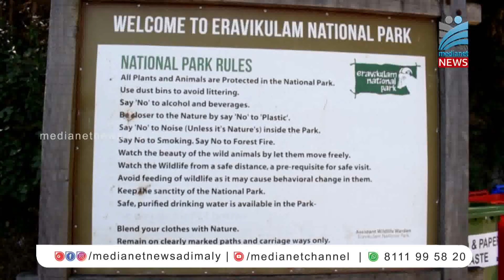രാജമല ദേശീയോദ്യാനം 31 ന് അടയ്ക്കും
സഞ്ചാരികളുടെ പറുദീസയായ രാജമല ദേശീയോദ്യാനം 31 ന് അടയ്ക്കുമെന്ന് അധിക്യതര്‍. വരയാടുകളുടെ പ്രജനന കാലം അടുത്തതോടെയാണ് ചീഫ് വൈല്‍ഡ് ലൈഫ് വാര്‍ഡന്റെ നിര്‍ദ്ദേശപ്രകാരം പാര്‍ക്ക് അടയ്ക്കാന്‍ തീരുമാനിച്ചത്. ദേശീയോദ്യാനത്തിലെ വനത്തിനുള്ളില്‍ ഇതിനോടകം മൂന്ന് കുട്ടികള്‍ പിറന്നതായി അധിക്യതര്‍ കണ്ടെത്തിയിട്ടുണ്ട്.